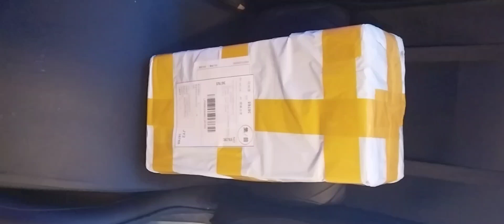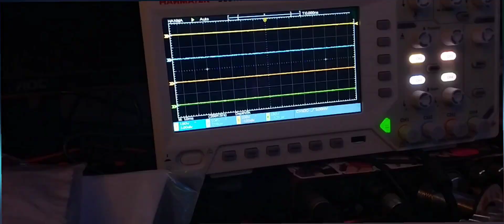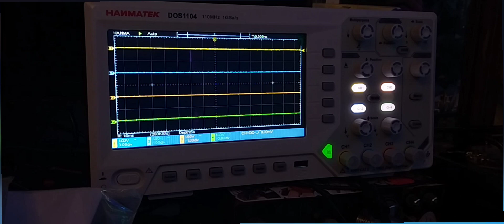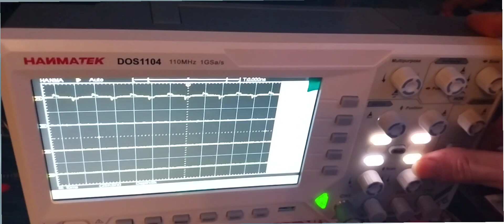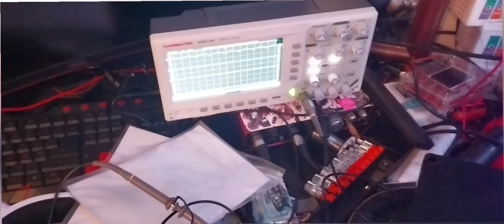JSW| Out of breath HANMATEK DOS1104 4 CHANNEL osciloscope for less than 300$ shipped Unboxing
i havent tested it alot yet but it shipped fine. even got the voec tax code stuff right. and it feels and looks amazing definetly worth the money i paid 250$ with shipping. i think this it the cheapest 4 channel. osciloscope i could find